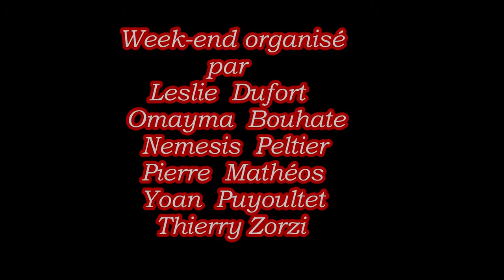randonnée ifrass lac de bethmale.